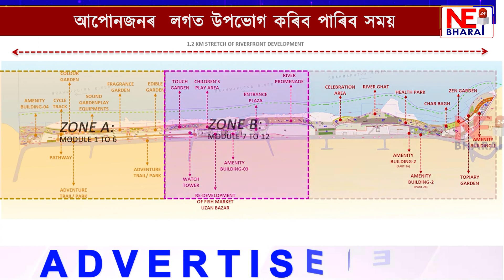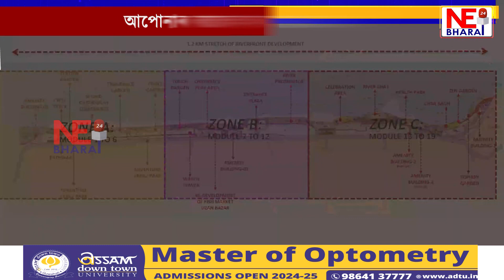গুৱাহাটী স্মাৰ্ট চিটিত স্মাৰ্ট দলং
GFX ব্ৰহ্মপুত্ৰৰ পাৰত দলঙৰ ওপৰত উদ্যান